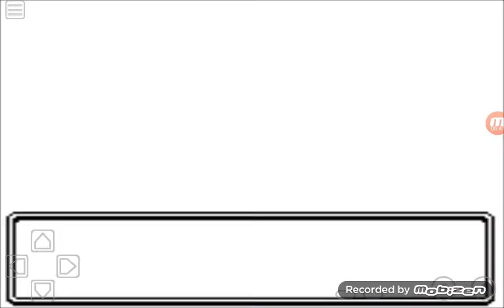Let's Play Pokemon Prism #82 Southerly Gym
In this episode I challenge Gym Leader Ernest for the Blaze Badge.